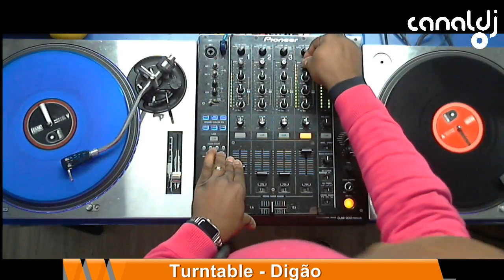DJ Digão - Programa Turntable Radio Show - 04.06.2019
Set do DJ Digão, gravado e transmitido ao vivo no Canal DJ em 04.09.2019